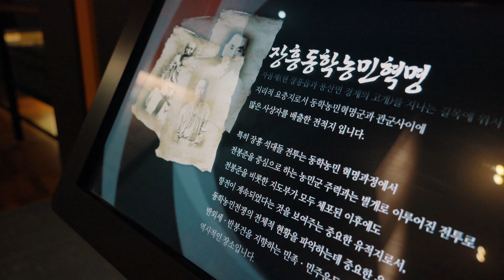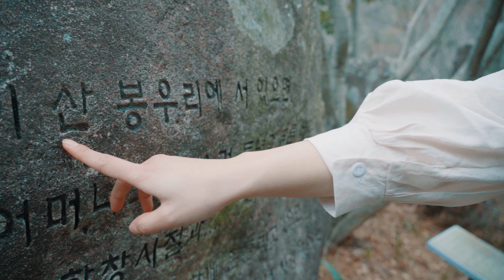[3월 추천 관광지] 남도로 떠나는 역사문학여행 장흥 편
길 따라 걷다보면 쑥쑥 늘어나는 역사 문학 지식!
똑똑한 여행이 그리워질 때 추천하는 장흥 역사문학여행, 함께 갈래요?

문학의 흔적을 감상할 수 있는 한승원산책길 천관산 문학공원 부터
동백꽃 필무렵 풍경을 간직할 수 있는 천관산동백생태숲까지~

더 많은 남도 추천관광지가 궁금하다면? 함께 알아봐요!